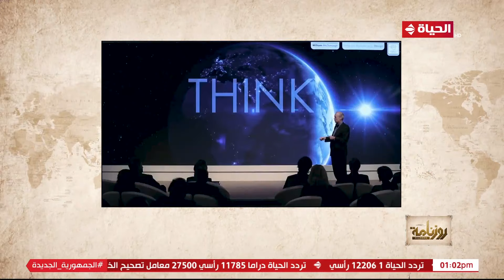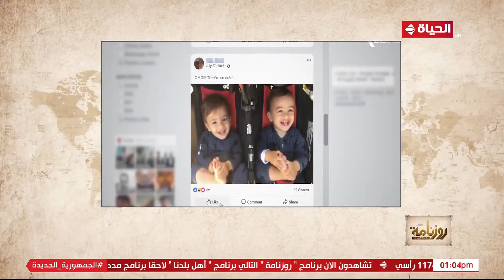روزنامة - الثورة الصناعية والسيطرة على العالم.. ماذا يحدث؟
"برنامج روزنامة
هو برنامج تاريخي وهدفه عرض عددًا من الملفات الهامة في كل المجالات، من واقع تاريخي ومعلوماتي توعوي، وتثقيفي يناسب كل فئات المجتمع المصري تقدمه الإعلامية نشوى الحوفي , يذاع كل يوم جمعة من كل أسبوع الساعة 12 ونصف ظهرا